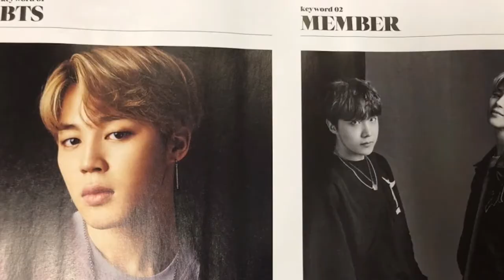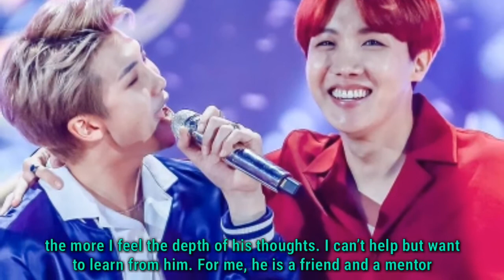BTS’s Jimin and J-Hope break down the TRUE personalities of BTS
Jimin and J-Hope of BTS talked about the members true personalities in a recent interview with Japanese magazine “Exile”.